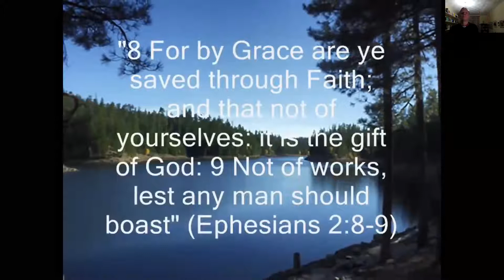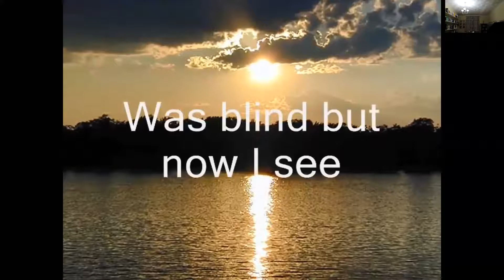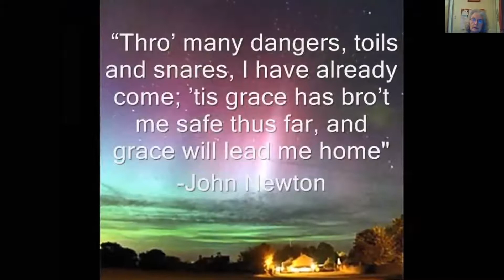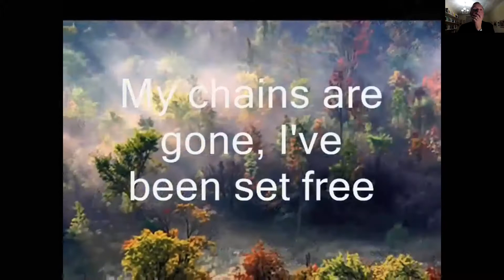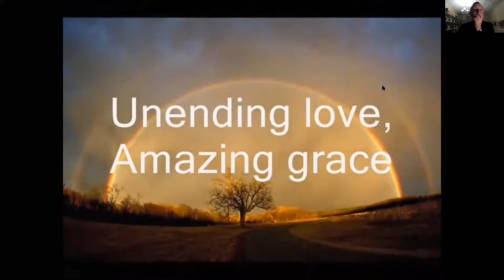Advent Course 2020 - Hell (Part 2)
Bishop Mike presents on hell